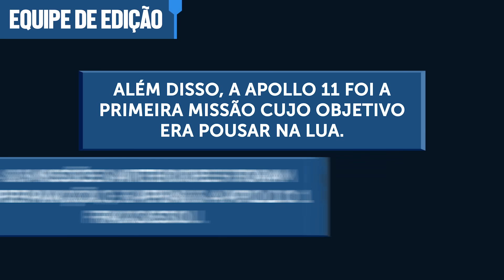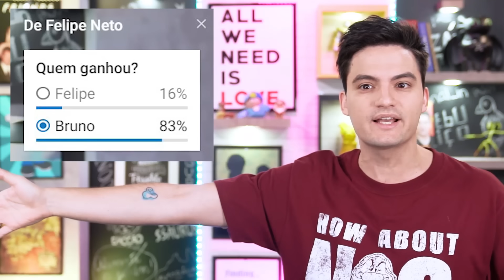4 COISAS REAIS ACHADAS NO FUNDO DO OCEANO [+10]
O fundo do mar guarda muitos segredos, dentre eles coisas que nós mesmos deixamos cair.